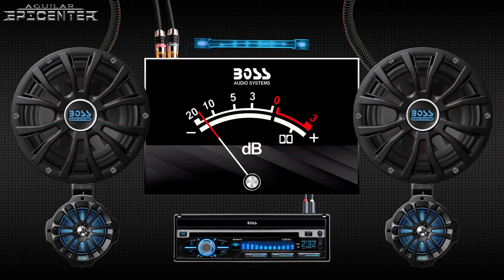A La Cumbiamba, Los Angeles Azules ( EPICENTER BASS )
🔐LOS DERECHOS DE AUTOR ESTAN RESERVADOS A SUS RESPECTIVOS DUEÑOS.
 UTILIZO EL AUDIO DE LOS MISMOS SIN FINES DE LUCRO.🔐